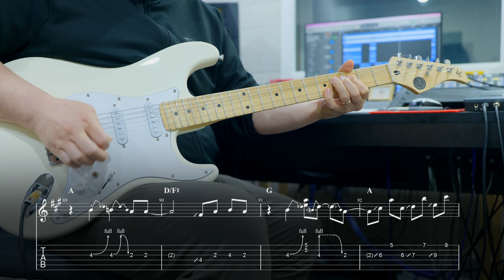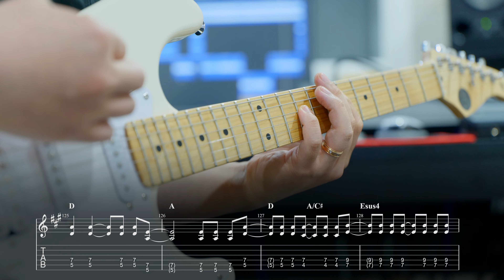페퍼톤스(PEPPERTONES) - Freshman 일렉기타 커버 & Tab 악보 | Electric Guitar Cover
✔︎ 영상 속 기타 - 고퍼우드 S-classic III (할인구매 링크)